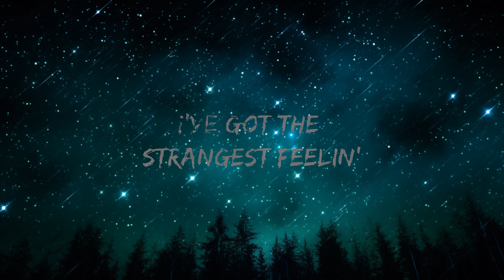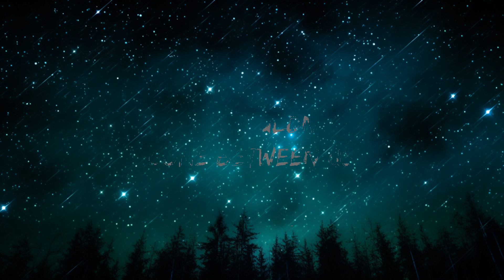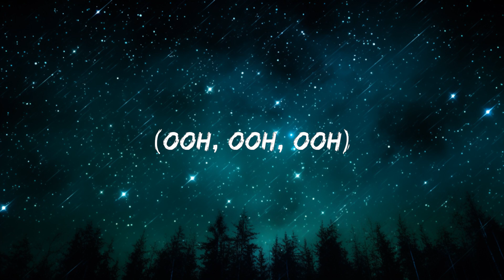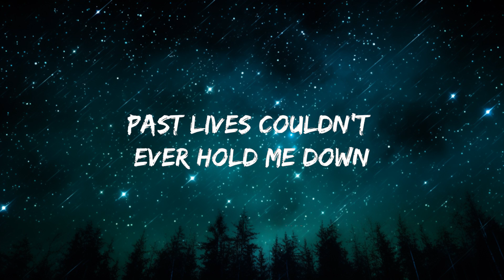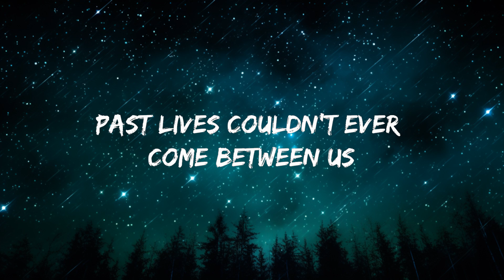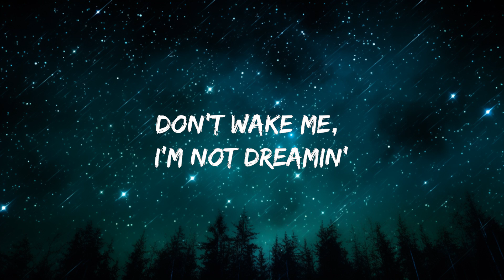sapientdream - pastlives (lyrics) | 25mins Lyrics - Top Vibe Music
{Lyrics} 🧚

[Bridge]
Past lives couldn't ever hold me down
Lost yêu is sweeter when it's finally found